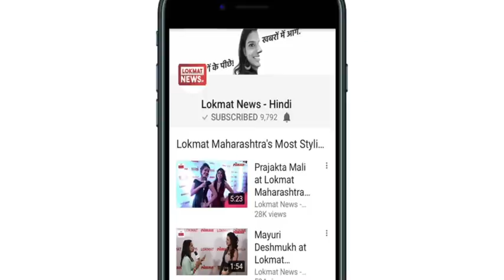Vajubhai Vala | Governer Roll | Karnataka | Governer Politics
कर्नाटक में राज्यपालों ने बदली है सत्ता। देखिए राज्यपालों का पूरा इतिहास जिन्होंने सरकारें बनाईं-बिगाड़ी।